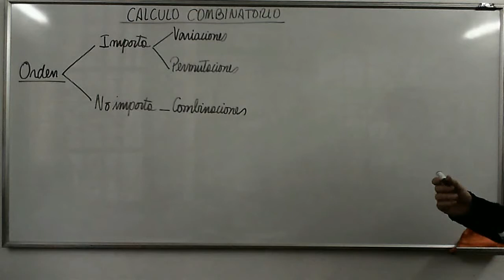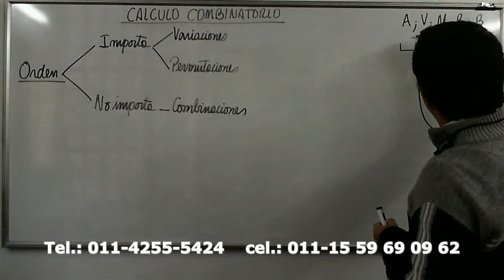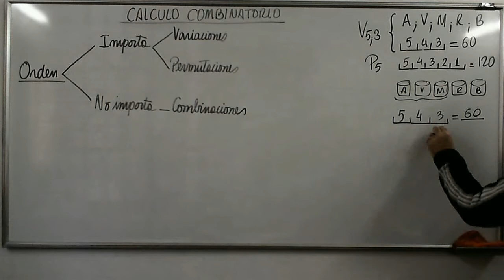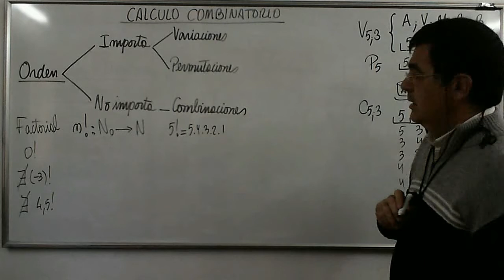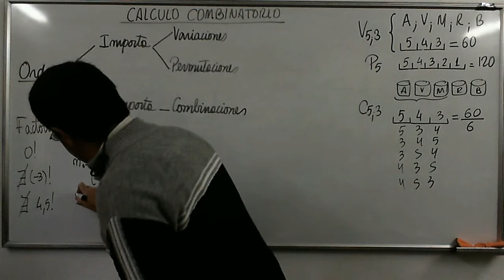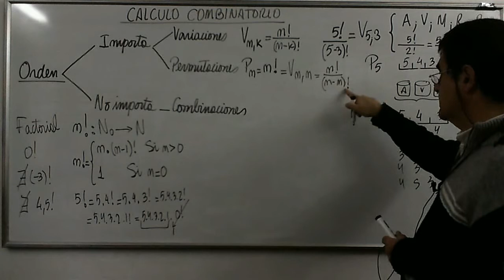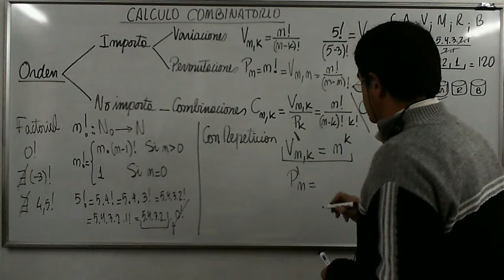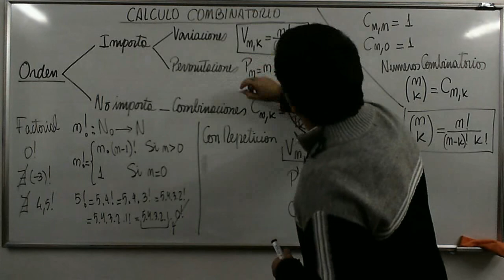Conceptos Básicos de Combinatoria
Elementos básicos del calculo combinatorio. Factorial, Variaciones, Permutaciones, Combinaciones